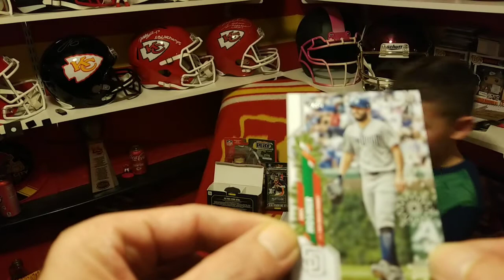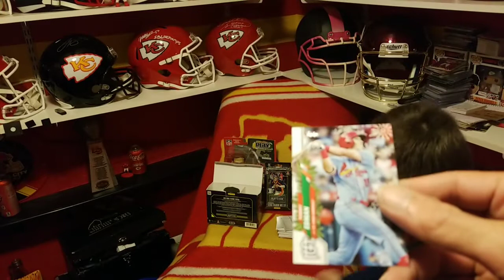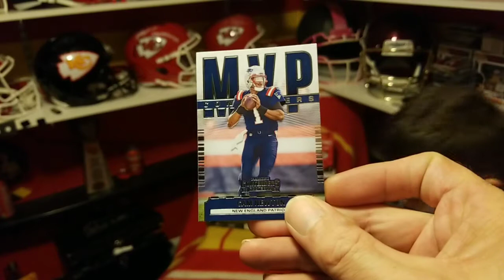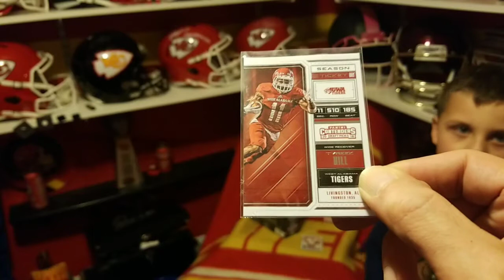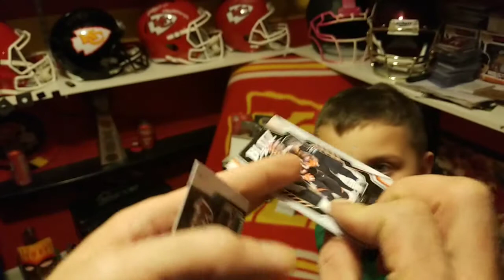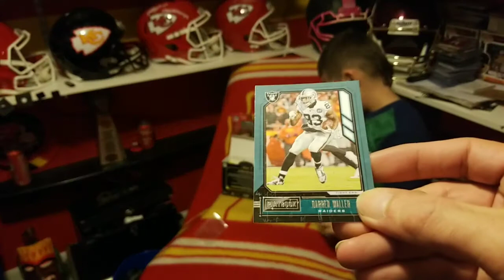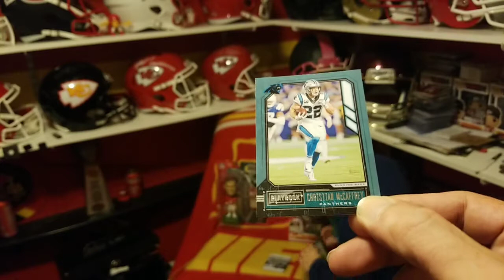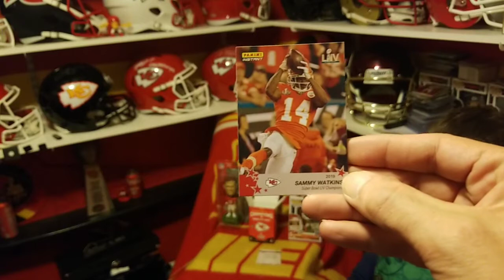suprise from Robin 2